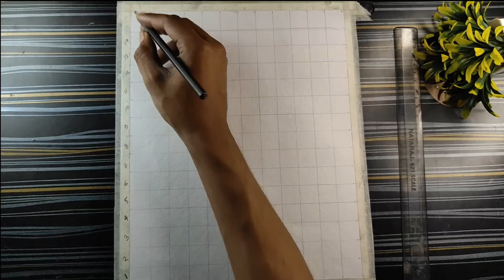Hanuman Jayanti drawing, Panchamukhi Hanuman drawing Outline , Lord Hanumanji - Outline Tutorial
Panchamukhi Hanuman drawing Outline, Hanuman Jayanti drawing , Lord Balaji Hanuman Tears His Chest and Showing Ram Sita ❤️❤️‍🩹
How to draw Panchamukhi Hanuman ji : Outline Tutorial || Lord Hanuman drawing Step by step , पंचमुखी हनुमान जी को ड्राइंग,
Panchamukhi Hanuman drawing Tutorial 🚩✍️❤️ || Jay Siya Ram 🚩 || Outline Tutorial
भगवान श्री राम जी का चीत्र बनाना सिखे / ram navami special drawing / shri ram drawing step by step

your queries 👇❤️
पंचमुखी हनुमान जी की ड्राइंग
panchmukhi hanuman drawing
panchmukhi hanuman drawing easy panchmukhi hanuman drawing step by step panchmukhi hanuman drawing easy step by step
panchmukhi hanuman drawing tutorial panchmukhi hanuman drawing sketch panchmukhi hanuman drawing oil pastel panchmukhi hanuman drawing with colour panchmukhi hanuman drawing video
jai shree ram drawing ram navami drawing easy for beginners
jai shri ram drawing
jai shri ram drawing easy
jai sri ram drawing
lord shri ram drawing
ram navami drawing
ram navami drawing easy
ram navami drawing oil pastel
ram navami drawing hard
rama navami drawing
ram navami special drawing
ram navami ki drawing
shri ram navami drawing
jay shree ram drawing
jay shri ram drawing
jay shri ram drawing easy
jay shri ram drawing video
jay shri ram sketch
jay shri ram ki drawing
jay shri ram name drawing
jay shri ram flag drawing
ram sita drawing
ram sita drawing easy
ram sita drawing easy step by step
ram sita drawing colour
ram sita drawing with oil pastel
ram sita drawing painting
ram sita drawing watercolor
ram sita drawing photo
ram sita drawing colour easy
ram sita drawing sketch
lord Jay shree ram drawing